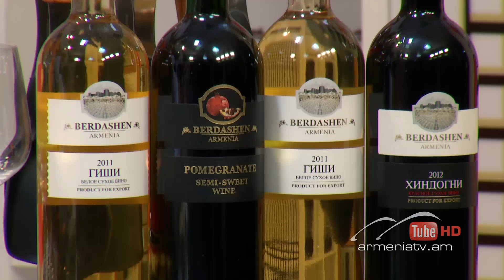Ձկան օր, Թողարկում 12 / Dzkan or